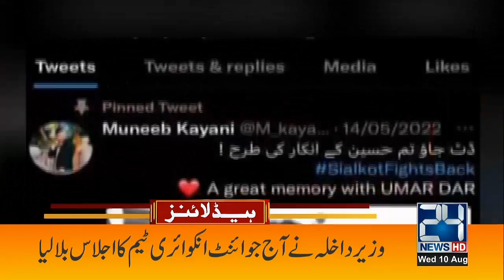1pm News Headlines | 10 Aug 2022 | 24 News HD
1pm News Headlines | 10 Aug 2022 | 24 News HD

24 News HD Is One Of The Leading News Channels Of Pakistan Bringing You The Latest Current Affairs From Pakistan And Around The World.  Live National Assembly ,Senate Session And Current Affairs